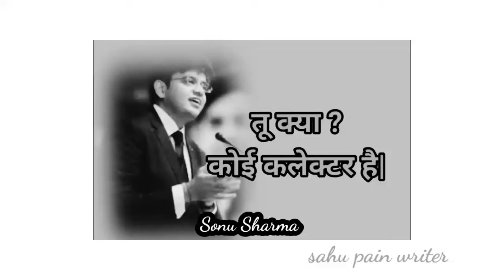True Line 💯✔️ | Golden Words ♥️ | WhatsApp Status| sonu sharma ||3 idiots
"True line status", "Whatsapp status", "Heart'Touching Words", "True line words", "Golden words status", "Golden words"

True Line 💯✔️ | Golden Words ♥️ | WhatsApp Status

Thank You For Woching ♥️